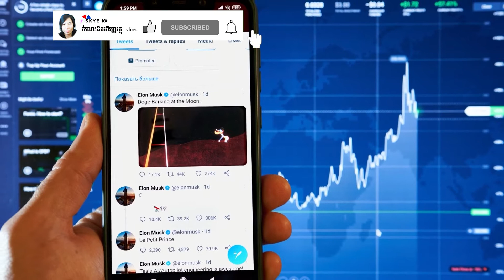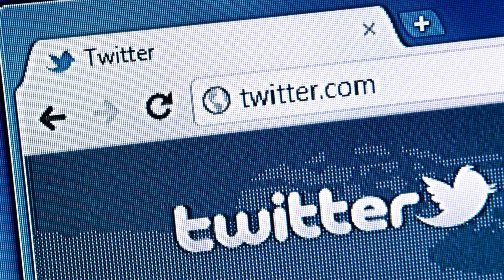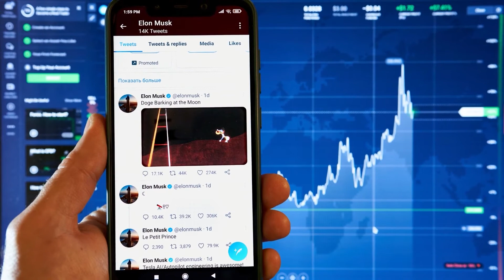Twitter មាន​ការ​ប៉ះពាល់​ដល់​ការ​វិនិយោគ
Twitter Affects Investment if you have twitter stock. This news of buyout from Elon Musk at 43 to 45 billion dollars could potentially pushing the stock price up a little. However, be warned before jumping into buying twitter stock you need to consult with your financial advisor first.

Twitter ប៉ះពាល់ដល់ការវិនិយោគ ប្រសិនបើអ្នកមានភាគហ៊ុន twitter ។ ដំណឹងនៃការទិញយកពី Elon Musk ពី 43 ទៅ 45 ពាន់លានដុល្លារអាចជំរុញឱ្យតម្លៃភាគហ៊ុនកើនឡើងបន្តិច។ ទោះជាយ៉ាងណាក៏ដោយ ចូរប្រយ័ត្នមុនពេលលោតចូលទៅក្នុងការទិញភាគហ៊ុន twitter អ្នកត្រូវពិគ្រោះជាមួយអ្នកប្រឹក្សាហិរញ្ញវត្ថុរបស់អ្នកជាមុនសិន។